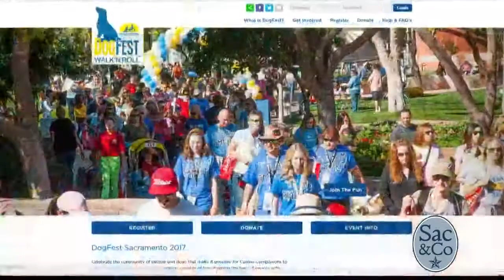DogFest Walk 'n Roll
Check out these adorable pups and bring your own to this years DogFest Walk 'n Roll!